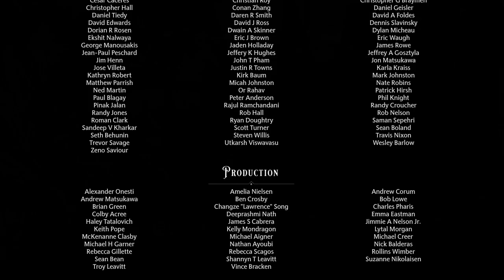✪ Lets Play Hogwarts Legacy *PS5* / #54 Der Hauspokal & Auf den Weg zu 100% ✪